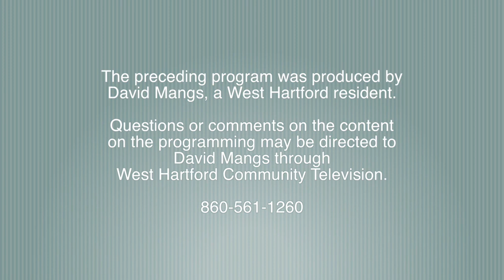Rotary Making a Difference (November 2017)